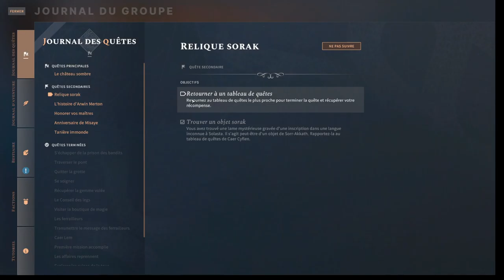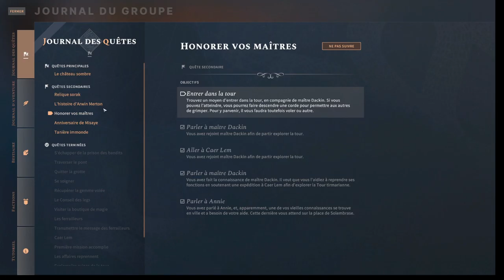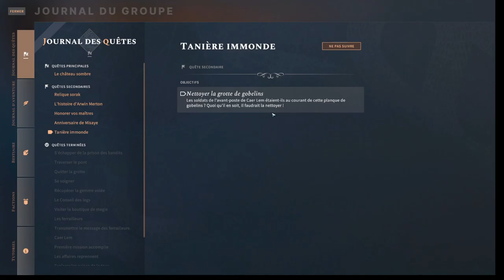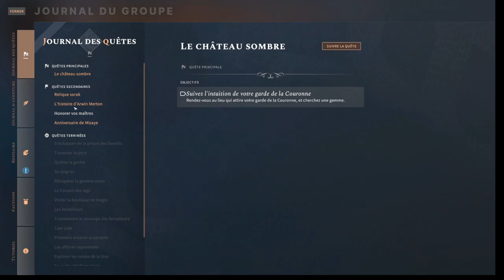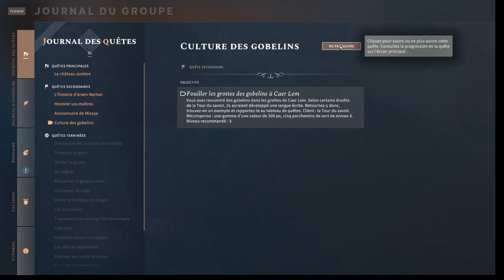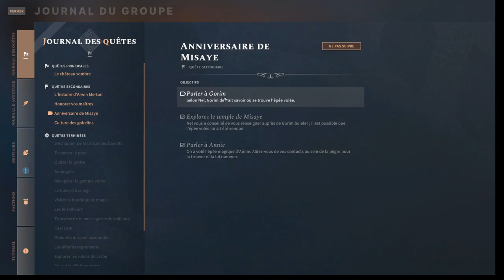Solasta - Episode 14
De passage à Caer Lem, nous identifions des traces qui nous emmènent dans une grotte. Nous y trouvons des gobelins. Ces créatures dangereuses menacent Caer Lem alors nous les éliminons.
Nous retournons à Caer Cyflen. On nous fait part de differentes missions. Une épée très importante a été volée. Une vieille relique est recherchée dans la grotte des gobelins.